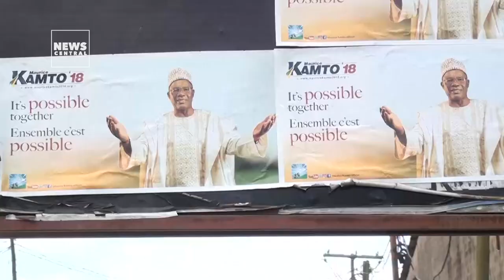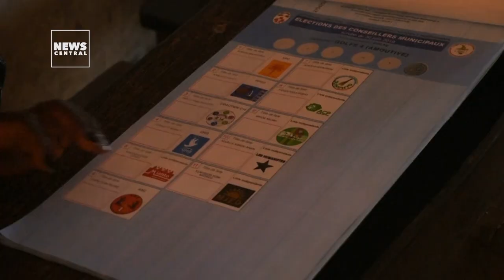International Day of Democracy: DriveForDemocracy in Africa | News Central TV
The day is September 15, 2019, the International Day of Democracy and this year, we look at how much progress post-colonial Africa has made in maintaining democratic principles and institutions.

We had a chat with Professor David Aworawo of the Department of History and Strategic Studies, University of Lagos, Nigeria on the evolution and nature of democracy in Africa from pre-colonial to post-colonial times.